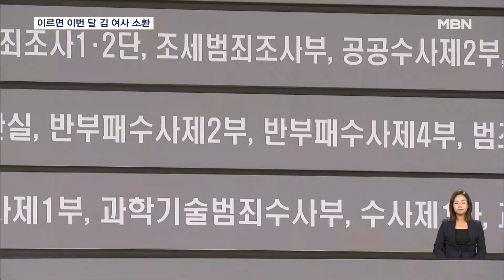김 여사 소환 시점 더 빨라진다…도이치 2심 선고 전 유력 [굿모닝 MBN]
【 앵커멘트 】
  도이치모터스 권오수 전 회장의 항소심 선고가 막바지에 다다르면서 이제 관심은 김건희 여사에 대한 검찰 조사가 언제쯤 이뤄질지입니다.
  검찰이 김 여사 조사 시점을 권 전 회장 항소심 선고 이후에 검토한다는 기존의 계획을 바꿔 선고 이전에 불러 조사하는 쪽으로 방향을 잡은 것으로 알려졌습니다.
  현지호 기자가 보도합니다.

【 기자 】
  도이치모터스 주가조작 사건을 수사 중인 검찰은 권오수 전 회장 등의 2심 결과를 지켜본 뒤 김건희 여사에 대한 조사 방침을 결정하려고 했습니다.

  하지만 MBN 취재 결과 수사팀은 2심 선고 전에 김 여사를 조사하는 방향으로 가닥을 잡은 걸로 확인됐습니다.

  이에 따라 검찰은 이르면 이달 말, 늦어도 다음달 초에 김 여사를 조사하는 방안을 검토하고 있습니다.

  방식은 소환 조사 형태가 될 걸로 보입니다.

  검찰은 명품백 수수 의혹과 주가조작 의혹 사건을 같은 날 조사한다는 계획입니다.

  다만 출석 장면을 공개할지 여부에 대해선 아직 결론을 내리지 못했습니다.

  애초 공개소환을 검토했지만, 김 여사에 대한 경호 때문에 공개가 물리적으로 어렵다는 의견이 나오는 것으로 전해졌습니다.

  조사 시점이 앞당겨진 건 검찰총장 임기가 두 달여밖에 남지 않은데다, 늦어도 국정감사 전에는 사건을 끝내야한다는 판단 때문인 것으로 보입니다.

▶ 인터뷰 : 이원석 / 검찰총장(지난달 3일)
- "우리 법 앞에 예외도 특혜도 성역도 없다. 그러한 원칙과 기준을 우리가 견지해야 한다는 것을 늘 강조하고 있고…."

  소환 조사에 대한 김 여사의 입장을 묻는 취재진 질문에, 대통령실 관계자는 "수사 중인 사안에 대해 대통령실이 언급하는 것은 부적절하다"고 밝혔습니다.

  MBN 뉴스 현지호입니다.